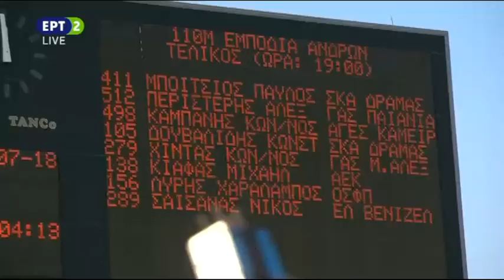Τα 110μ εμπόδια στο ΠΠ και οι δηλώσεις του Κώστα Δουβαλίδη